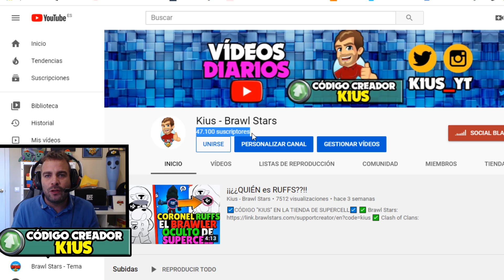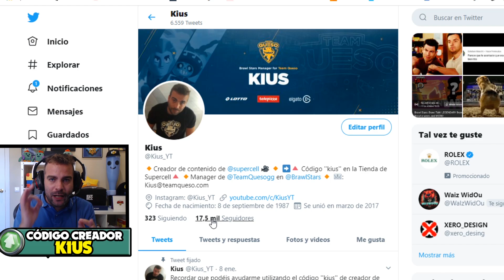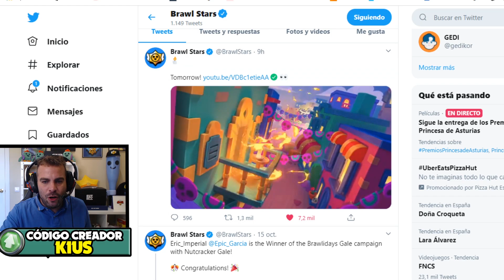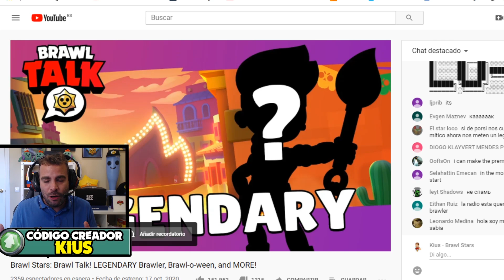¿¿SORTEAMOS el NUEVO BRAWLER LEGENDARIO??